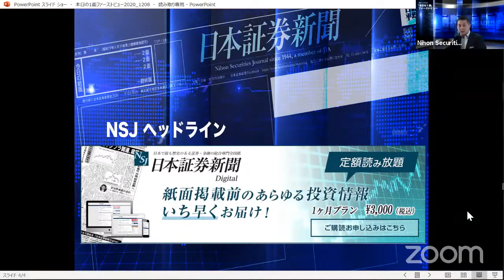「NSJ ヘッドライン 【本日の1面】ファーストビュー 2020_1208」＃02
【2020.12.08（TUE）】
1944年の創刊以来、長年蓄積されたデータやノウハウを盛り込んだ日本証券新聞の記事コンテンツを中心に、本日の1面紙面と、旬なマーケット情報をLIVE配信。